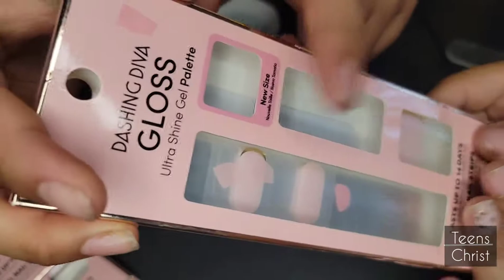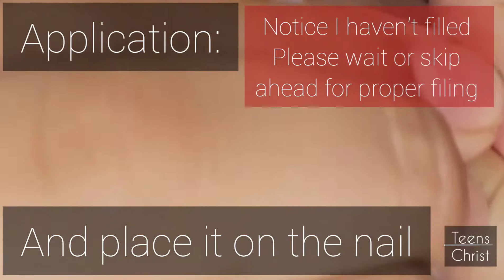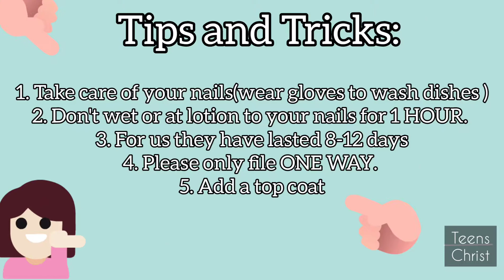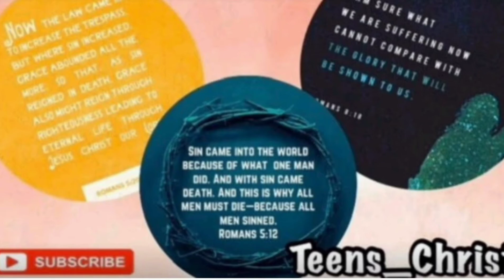Dashing Diva Gel Nails 💅😍💕| How to apply and remove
These Dashing Diva Nails I found a Walmart.